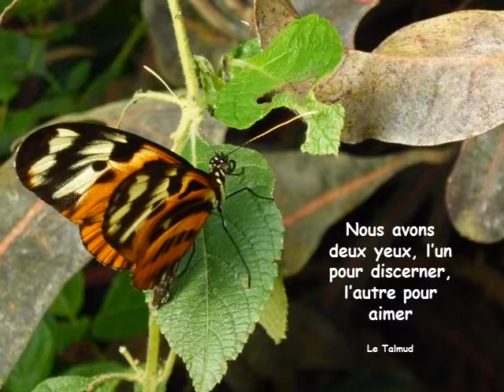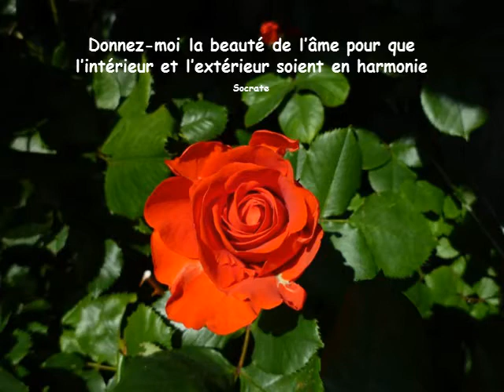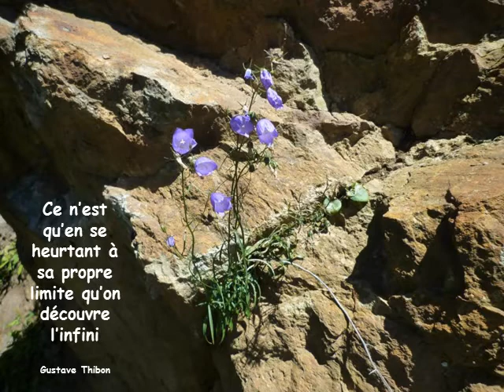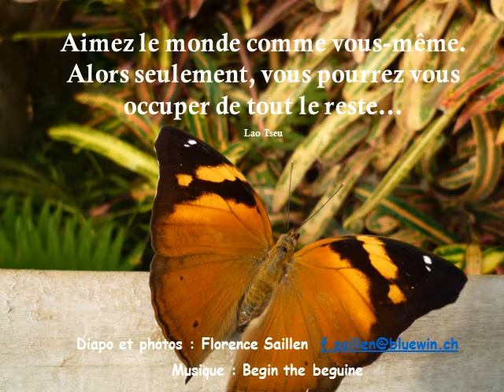Fleurs et Papillons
Pour recevoir le fichier en PPS, vous pouvez m'adresser un message et je me ferai une joie de vous l'envoyer.

Florence Saillen, alias fleurdesperance